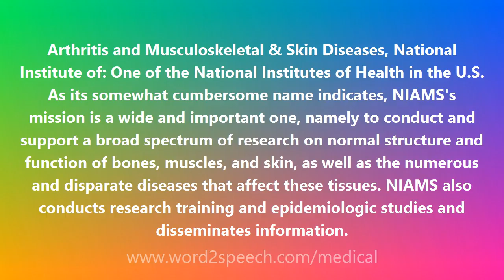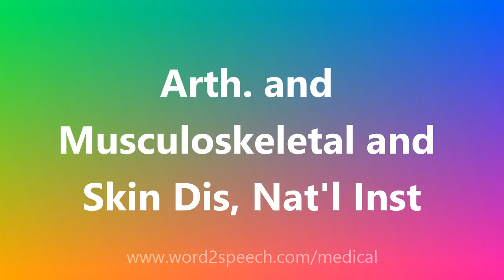Arth. and Musculoskeletal and Skin Dis, Nat'l Inst - Medical Definition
Arth. and Musculoskeletal and Skin Dis, Nat'l Inst

Arthritis and Musculoskeletal & Skin Diseases, National Institute of: One of the National Institutes of Health in the U.S. As its somewhat cumbersome name indicates, NIAMS's mission is a wide and important one, namely to conduct and support a broad spectrum of research on normal structure and function of bones, muscles, and skin, as well as the numerous and disparate diseases that affect these tissues. NIAMS also conducts research training and epidemiologic studies and disseminates information.